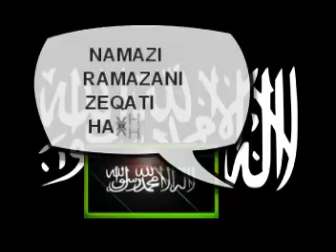Te Devotshmit dhe Kriminelet - Dhulkarnejn Ramadani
Ligjerata Islame Fatmir Latifi Rexhep Memishi Jusuf Hajrullahu Enes Goga Enis Rama Zekerija Bajrami Sadullah Bajrami Bekir hakimi Remzi Isaku Shukri Aliu Ferid Selimi Ahmerd Kalaja Ferid Piku Husamedin Abazi Osman Abazi Irfan salihu Muselm Mazllami Eroll Nesimi Zekerija qazimi Fadil Musliu Halill Kastrati
ILAHI KURAN FILMA DOKUMENTAR LIGJERATA ISLAME KOSOVA SHQIPERIA